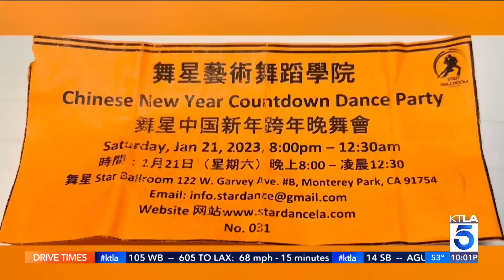Investigators learning new details about Monterey Park mass shooter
The man accused of gunning down 11 people and wounding nine others in Monterey Park, California had been stockpiling ammunition and was making homemade gun silencers inside his home, authorities revealed Monday. Mary Beth McDade reports for KTLA 5 News at 10, Jan. 23, 2023.